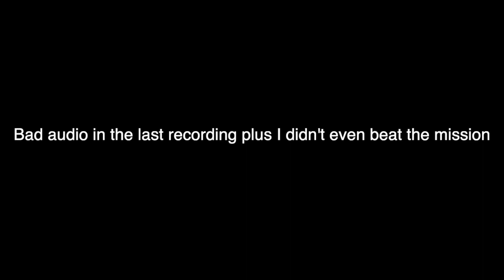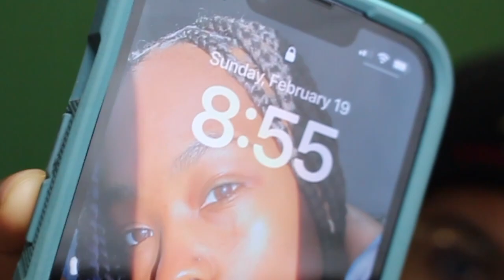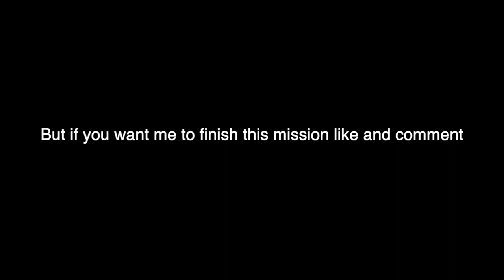Being a Hitman is absolute trash